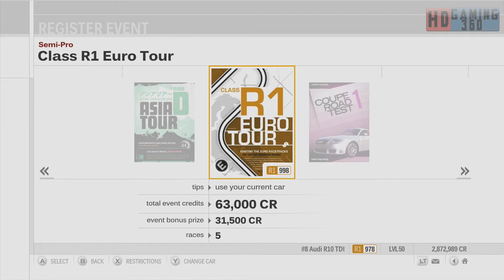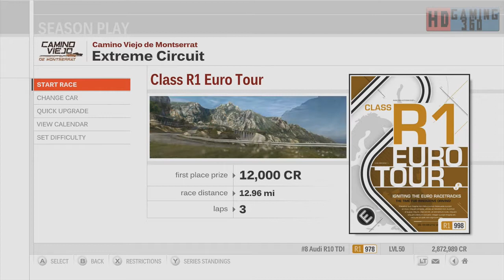Returning to Forza Motorsport 3 Walkthrough Part 105